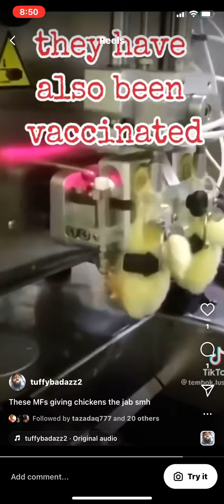These MF’s Jabbing 💉 Our Food 🐓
‎𐤉𐤄𐤅𐤄 = YAHAWAH
‎𐤉𐤄𐤅𐤔𐤏 = YAHAWASHI

• Ha = The
• QaDash = Holy
• RAWCHAA = Spirit

Espanol/Spanish